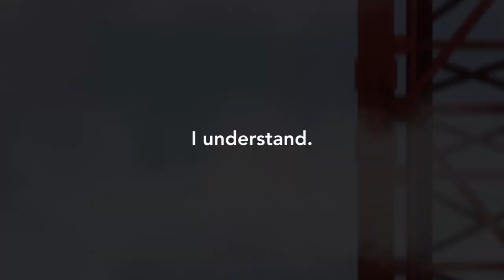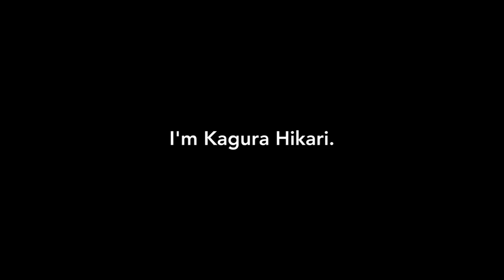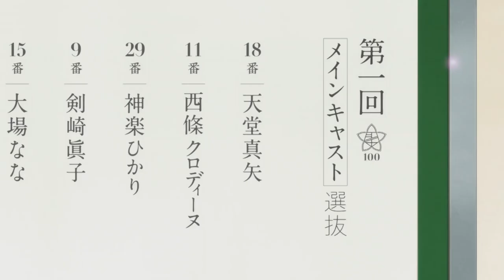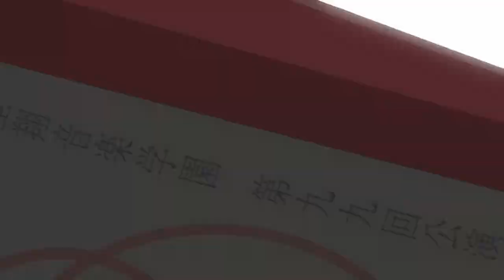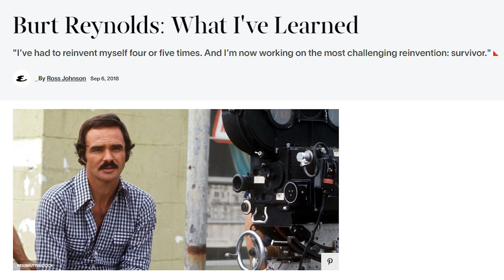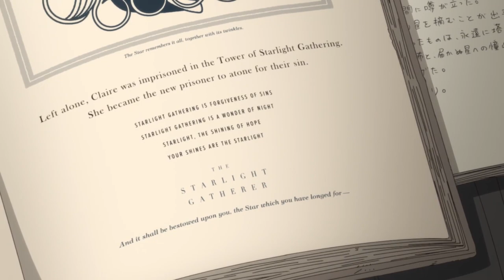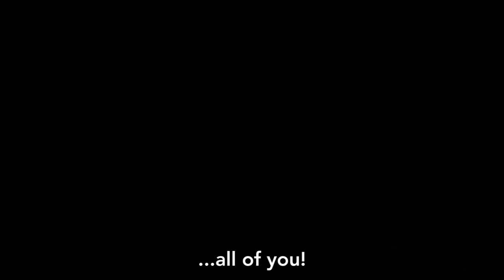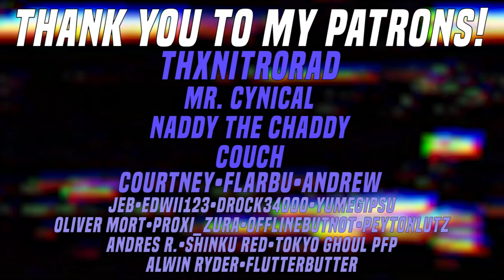An Underrated Anime NO ONE Understands | Revue Starlight Analysis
I recently got a chance to rewatch Shoujo☆Kageki Revue Starlight, a show I used to dislike heavily but as of now I've slowly grown a greater appreciation for. I also realized, while looking around, that nobody seemed to be pointing out something I found crucial to the core of Revue Starlight's narrative. Everyone points out the themes of height, shine and the tribute and criticism of Takarazuka Revue, but I have yet to see anyone address what lies at the core of the story beyond these things, so I decided I would take a look at what no one else seems to understand about Revue Starlight.

Avatar made by Jordan. Hit him up!